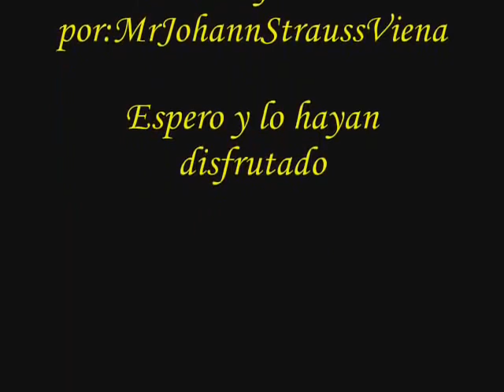Eugen Doga - Gramofon Waltz Gramophone